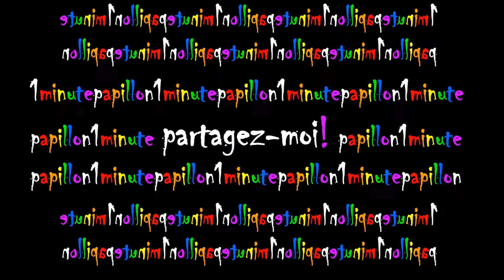OVIDE 1minutepapillon 5